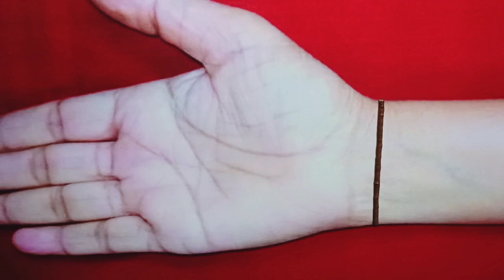Ramzan/Eid special gol tikki mehndi design | simple mehndi designs 2023 | mehandi ka design | मेहंदी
Assalamualaikum Guys
Agar aapko ye Video pasand aay to please LIKE 👍 keejiye COMMENTS  me btaiye apko Video kaisi lagi or apni Family and Friends me zada se zada SHARE 🤝 Keejiye .

More Queries -
gol tikki mehndi design simple
easy gol tikki mehndi designs for beginners
mandala mehndi designs for hands
mehandi lagane ka aasan tarika
beautiful back hand mehndi design 2022
mehandi kaise lagate hain ?
stylish gol tikki mehndi design latest
latest gol tikki mehandi design 2022
very easy and simple mehandi design
गोल टिक्की वाली मेहंदी डिजाइन

mehandi design
mehandi ki design
mehndi designs
mehandi
mehndi design
mehandi ka design dikhaiye
mehndi
cone designs
left hand mehndi design
mehandi ki digain

mehandi designs
mehandi design for beginners
mehndi dizain
aasan mehandi design
back hand mehandi designs
mehandi lagana